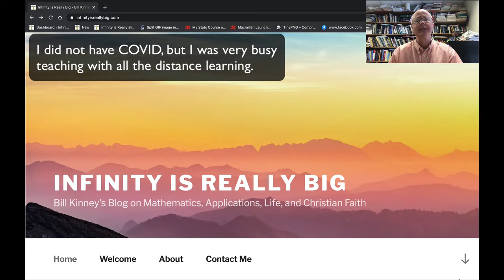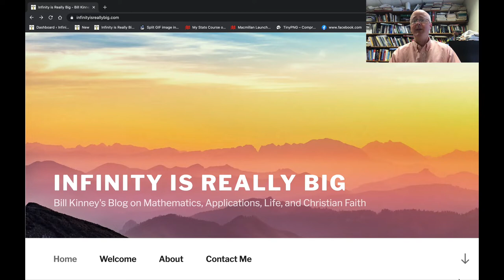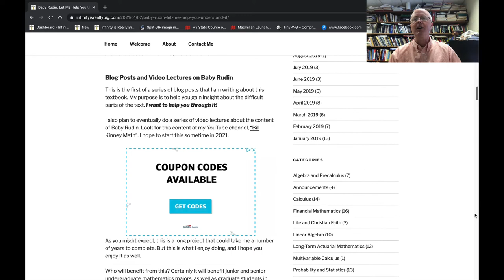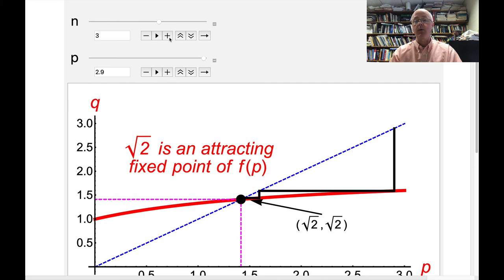Baby Rudin: Let Me Help You Understand It!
I can guide and help you understand Baby Rudin. I just wrote my first blog post at infinityisreallybig.com to help you study Principles of Real Analysis, by Walter Rudin, a.k.a. "Baby Rudin" Here is the link to the blog post I also plan to soon make video Real Analysis course lecture videos about Baby Rudin starting sometime in the spring of 2021.

🔴 Principles of Mathematical Analysis (Baby Rudin)

🔴 Counterexamples in Analysis

🔴 Differential Equations: As Much As You Can Possibly Learn About in 50 Minutes (especially Population Models)